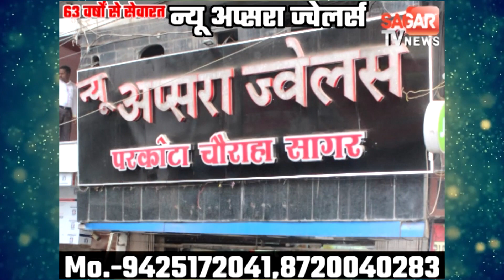पूर्व कांग्रेसी पार्षद के निजी बोरबेल में नपा संसाधनों के उपयोग का आरोप कार्यवाई की मांग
पूर्व कांग्रेसी पार्षद के निजी बोरबेल में नपा संसाधनों के उपयोग का आरोप कार्यवाई की मांग || SAGAR TV NEWS ||